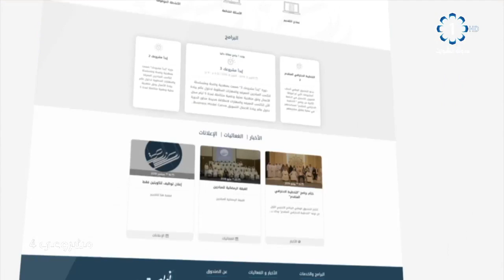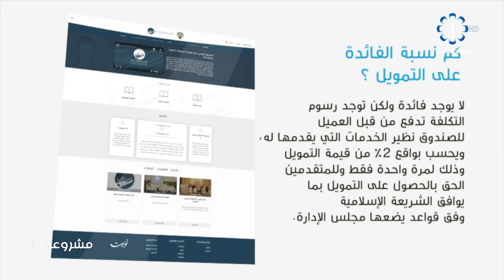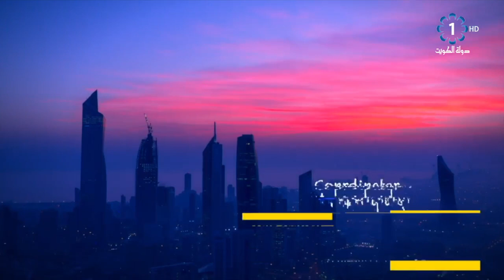برنامج مشروعي 4 - 2019/12/3